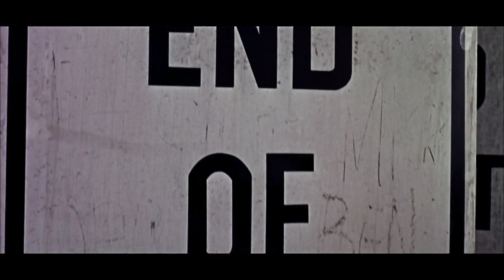United Artists/MGM Distribution Co./American Public Television (1962/2010/2011)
Source: The end of a KQED airing to West Side Story.